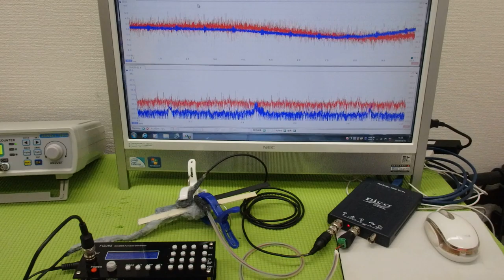メガヘルツの超音波発振制御技術 ultrasonic-labo